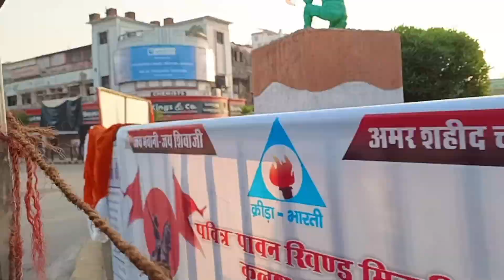कर्जन पुल जहां शादी में जरूर आना मूवी बनी थी रास्ते में मिला/viral video